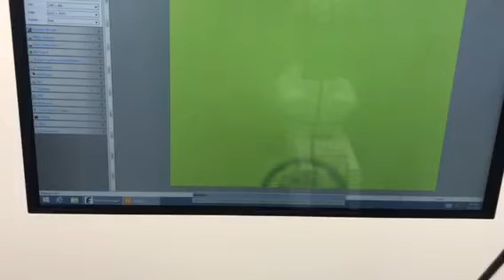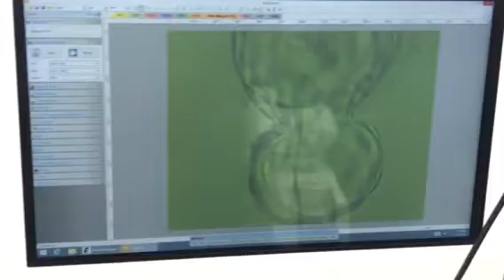Frozen Thawed Blastocyst 4AA 5AA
hi good morning I have some incident I want to share with you modeling we thought blastocyst my instructions is to our sculpture after the first post up what is the one fight a one for apart from the hatch so this blastocyst you can see the recording yeah this this this is the final time and you see the recording it is 1 for 8 a partial we had one and now this blastocyst is not obeying my instructions now I have to screw them you see how this one has not obeyed my instruction I have to I told the doctor to rush and we are going to transfer so yeah this obey resent them obeying after transferring and make the patient pregnant this is my you see we wrote only two hours within one hour this has come up so we have to be a little bit stringent okay thank you keep fast please thank you.

Mr. Mohammed Nissar is a highly experienced and Chief Embryologist in Hyderabad, Telangana. He carries 23 years of experience in the field of Embryology in India, Saudi Arabia, and Kuwait. 300+ PGDs (Pre Genetic Diagnosis) done. Having extensive experience of male infertility Azoospermia, Cryptozoospermia.